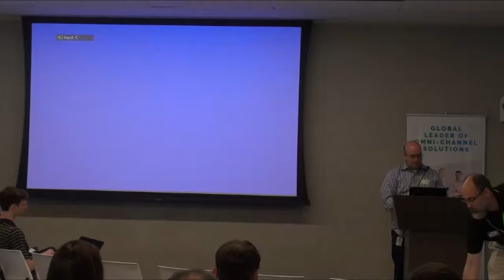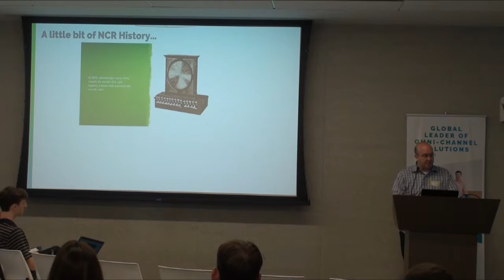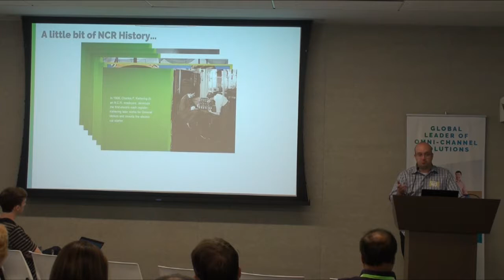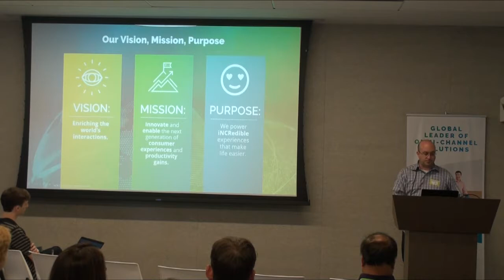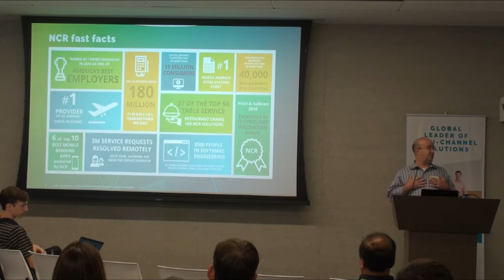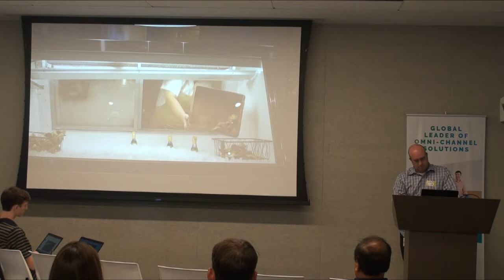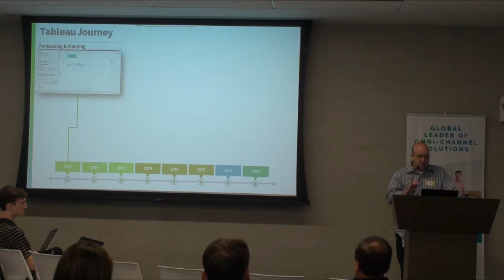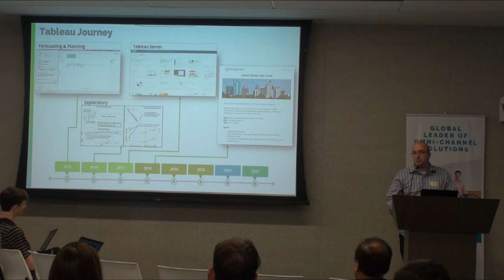Stephen Huntsman - NCR & Tableau | ATUG (August 16, 2018)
A presentation by Stephen Huntsman, Global Services Business Intelligence Manager at NCR.